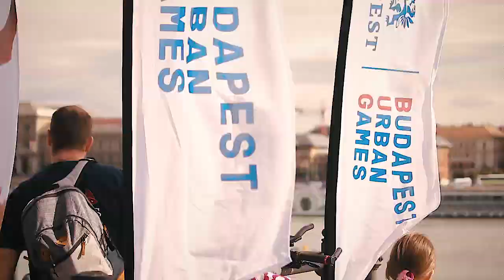Budapest Urban Games